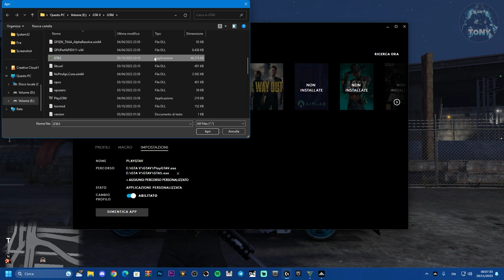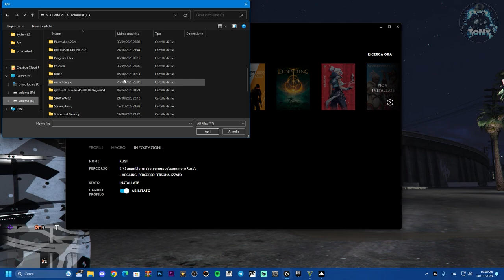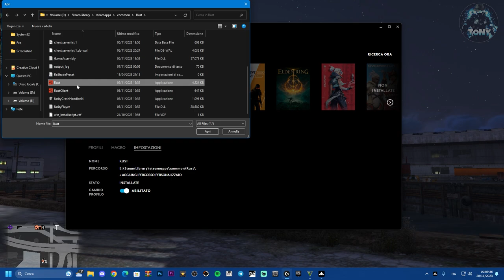COME PERSONALIZZARE OGNI SENSIBILITÁ SU UN GIOCO CON LOGITECH G-HUB |GIOCO NON RISPONDE SU G-HUB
Certe volte il gioco non risponde mai alla sensibilità messa su logitech g-hub

MIO REFCODE:563685ph1

PC:
MOBO: B450 GAMING PLUS
CPU: R5 3600
GPU: 1660 SUPER
RAM: 16 GB
CASE: 4000D AIRFLOW CASE CORSAIR

VIDEO TUTORIAL
               GAMES---TECH---MICROSOFT